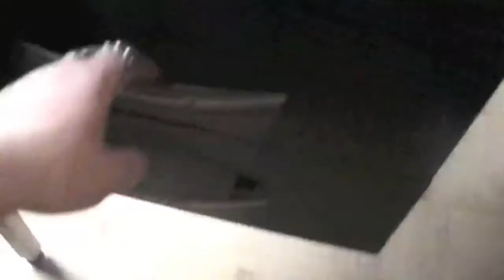House Moving Diary: Waste Not Want Not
Thought I would show you the desk that I had done a lot of my projects on!!
It will be going to the charity shop tomorrow (Wednesday 12th October 2011)